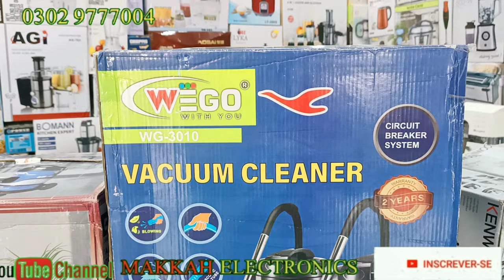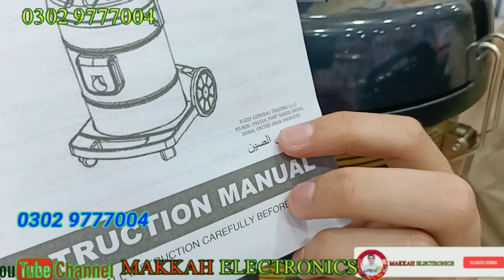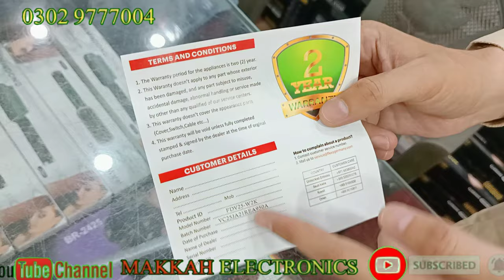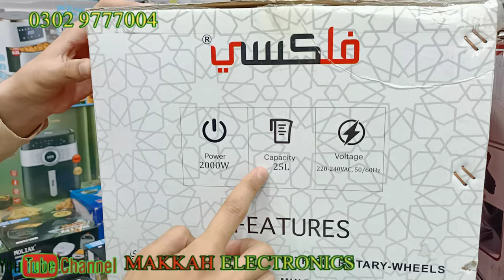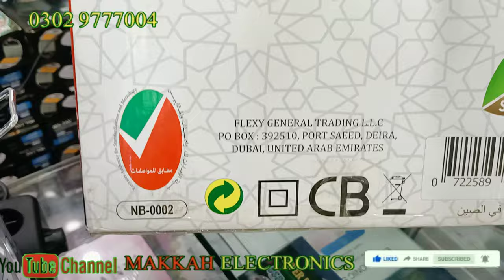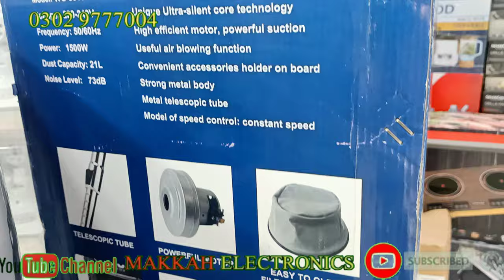Original Vacuum cleaner 2 year warranty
Makkah Electronics shop Holesil dealing
Address Peshawar karkhano Bazar Royal plaza shop no 56 57 shop name Makkah Electronics shop